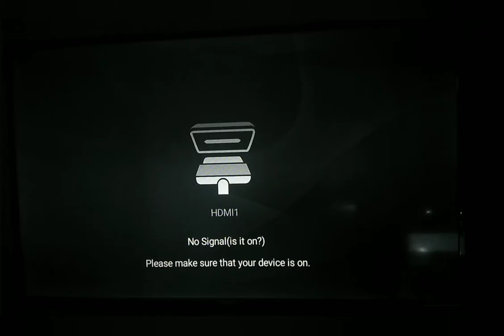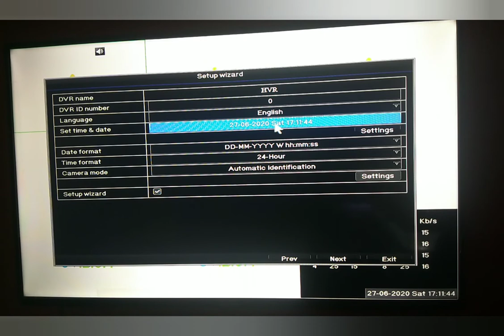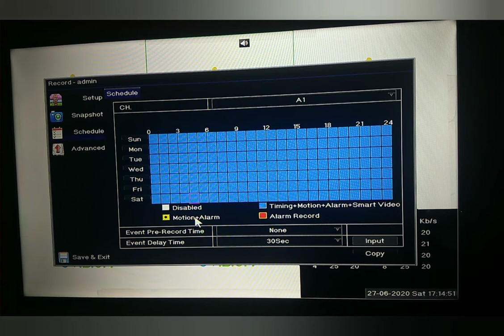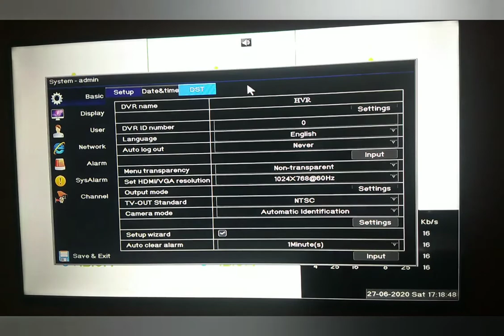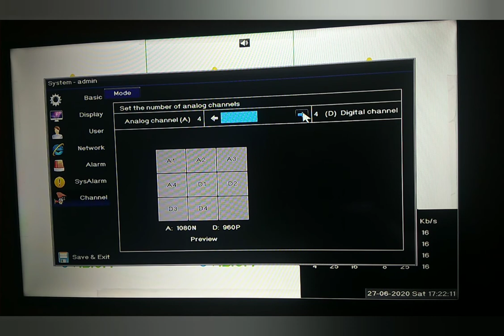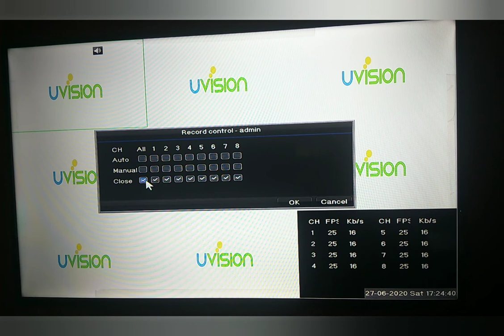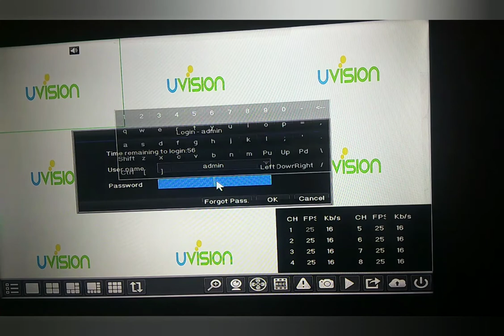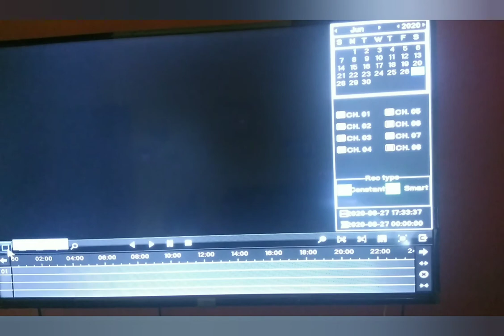Uvision Dvr settings, configuration, option & functions explained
We are authorized south India super stockist for Uvision Brand - Made in India - Make in India

Office Address:
No.33/3, V P Colony, North street, Ayanavaram, Chennai - 600023.

Branded product and Quality service delivery to enhance your security in home & office...